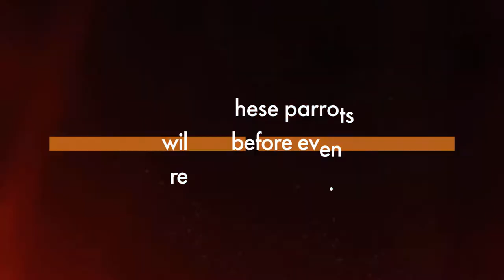Ripped from the wild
Humans have been sharing their homes with domesticated animals for millenia. But a darker side of the pet trade has exploded in recent times: exotic pets.
Cruelty and suffering is unavoidable in the catching or breeding, sale and ownership of these wild animals.

For African grey parrots, one of the most illegally trafficked birds, a life in captivity is a life of misery.

We're asking you to become a wildlife protector, by pledging not to buy wild animals as pets.